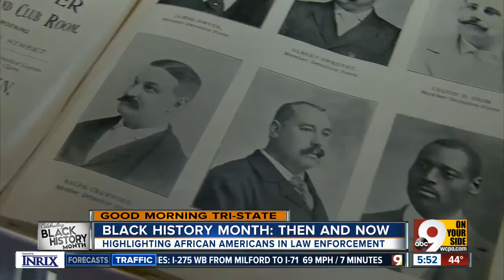Black History Month: Then and Now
Highlighting African-Americans in Cincinnati law enforcement.